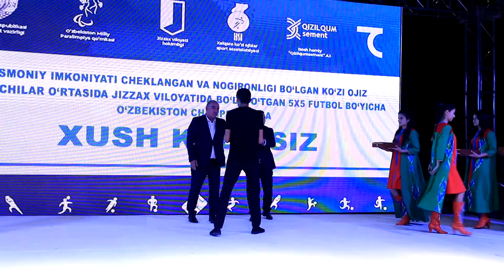Жиззах шаҳрида 5х5 пара футбол бўйича Ўзбекистон чемпионатининг финал учрашуви бўлиб ўтди